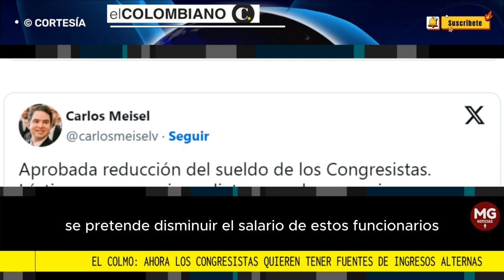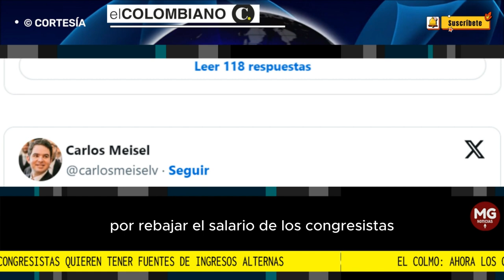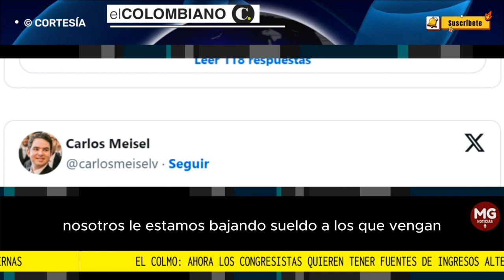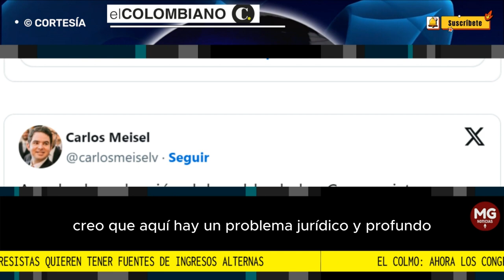EL COLMO 🎯 AHORA LOS CONGRESISTAS QUIEREN TENER FUENTES DE INGRESOS ALTERNAS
Durante el segundo debate a un proyecto de ley para reducir el salario de estos funcionarios, se aprobó modificar la Constitución, para que puedan tener otros trabajos.